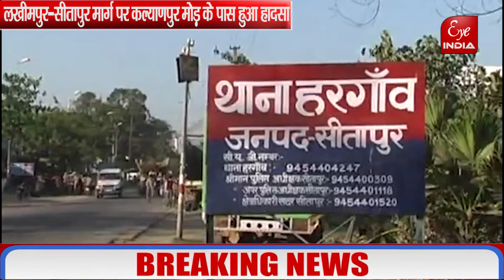अज्ञात वाहन की टक्कर से गई युवक की जान @Eye India